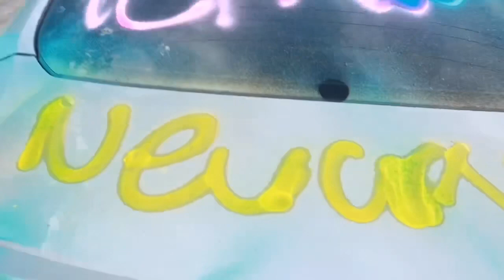SPRAY PAINTING BOYFRIENDS CAR PRANK!